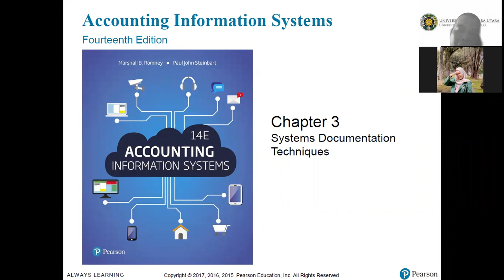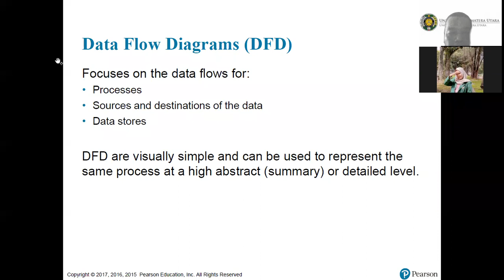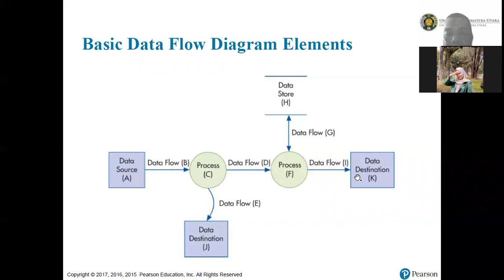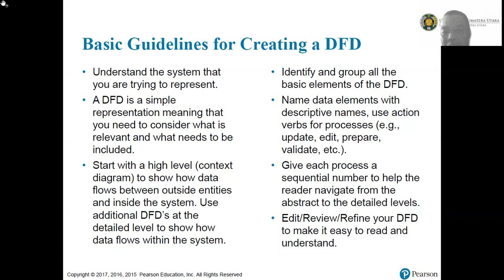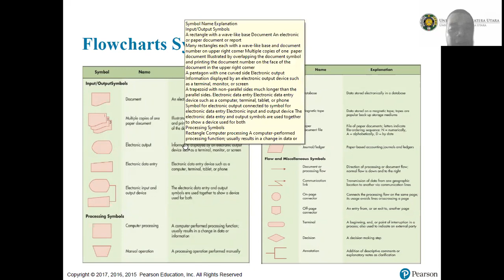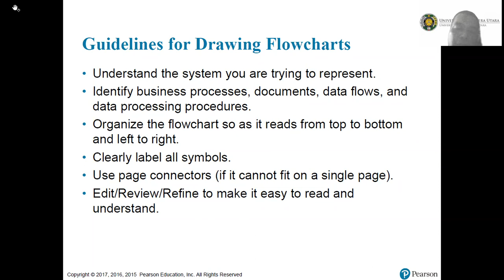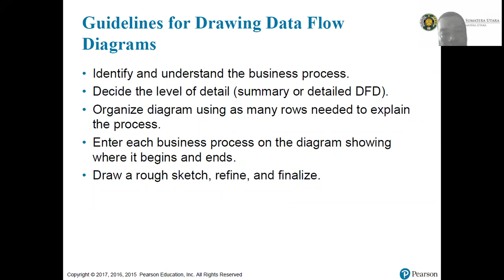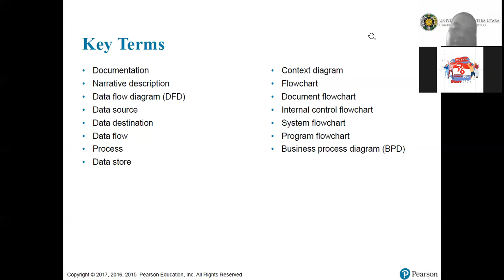Langkah Sederhana Mmenyusun Flowchart & Data Flow Diagram (DFD)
Flowchart terbagi :
- Sistem
- Program
- Dokumen